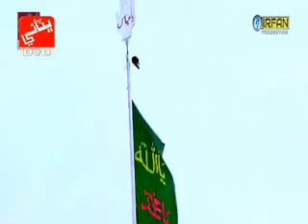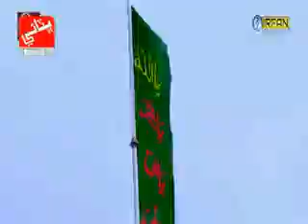Jinhjo Pajtan Pak Sa Pyar By Nighat Naz New Album 2017 Dhamal Full HD Poet Javad Jafri